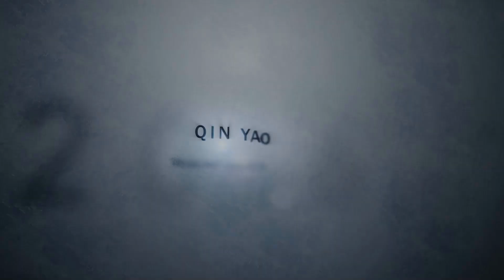Qin Yao's Showreel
Qin Yao's showreel from 2008 to 2016.